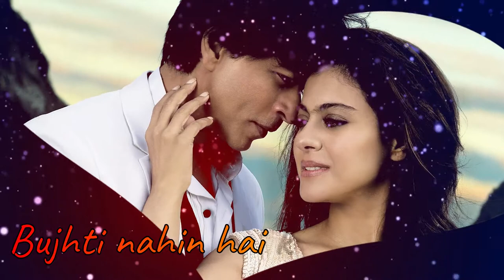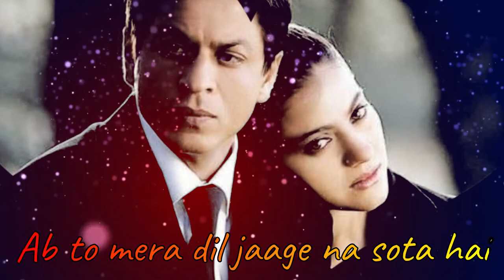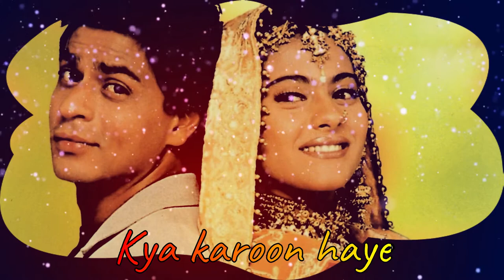kuch kuch hota hai song lyrics | Shahrukh Khan & kajol | Status Guru - Mayankraj Productions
Na jaane kaisa ehsaas hai
Bujhti nahin hai kya pyaas hai
Kya nasha is pyaar ka
Mujhpe sanam chhane laga
Koi na jaane kyon chein khota hai
Kya karoon haye kuchh kuchh hota hai
old song lyrics .old is gold best song of king khan

music use -
Kuch Kuch Hota Hai - Unplugged Cover | Siddharth Slathia | Shahrukh Khan